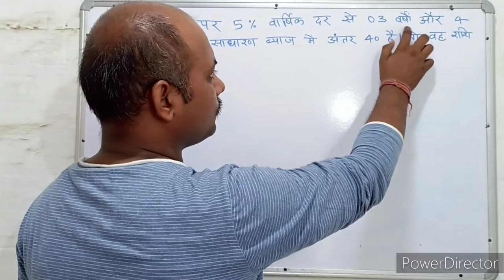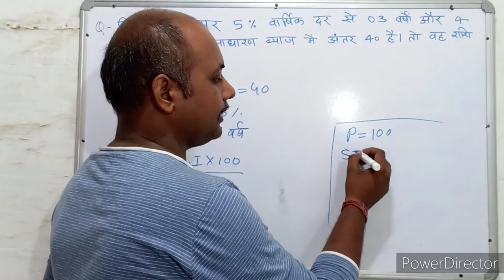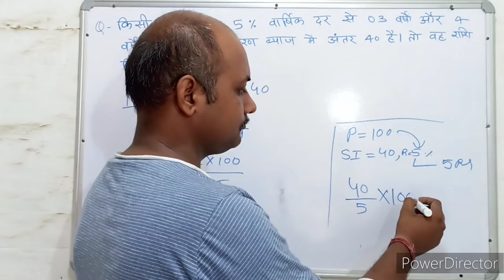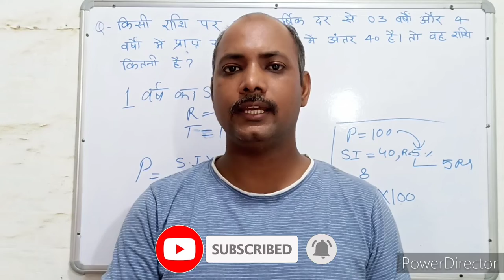Simple interest । साधारण ब्याज । S.I. Trick। Maths । Mathematics । Maths with PKGURUJee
किसी राशि पर 5% वार्षिक दर से 3 वर्षों और  4 वर्षों में प्राप्त साधारण ब्याजों में 40 का अंतर है तो वह राशि कितनी है?

If the difference between the simple interest on a sum of money at 5% per annum for 3 years and 4 years is 40, then what is the amount?

kisee raashi par 5% vaarshik dar se 3 varshon aur 4 varshon mein praapt saadhaaran byaajon mein 40 ka antar hai to vah raashi kitanee hai?